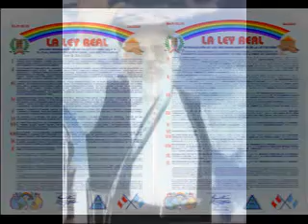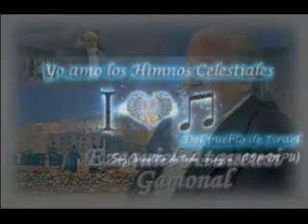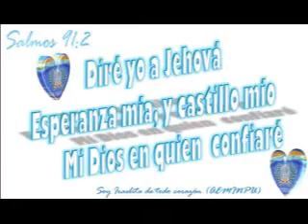Alpha Y Omega - A Ti Clamé | AEMINPU